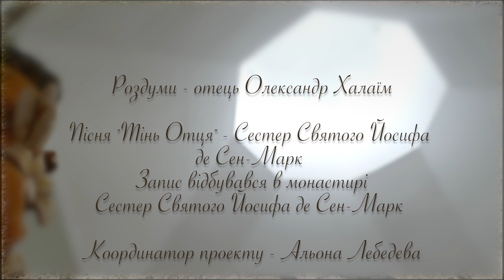"Обручнику Богородиці - молись за нас" "Святий Йосиф - Тінь Отця"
"Обручнику Богородиці - молись за нас"
"Святий Йосиф - Тінь Отця"
Роздуми над літанією до святого Йосифа